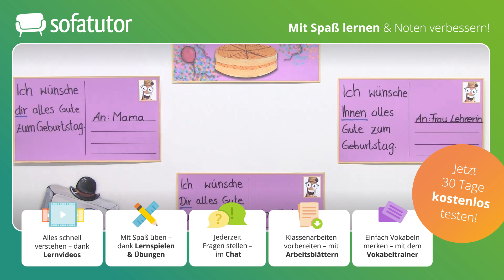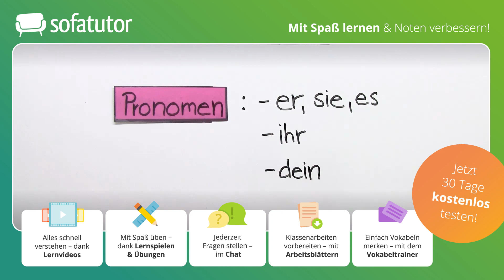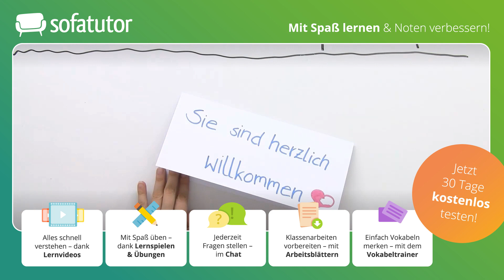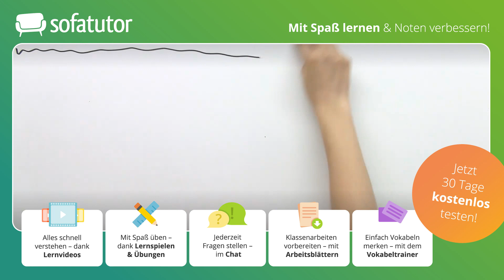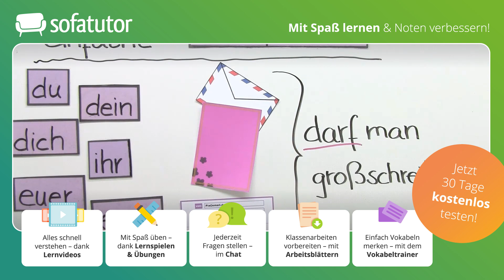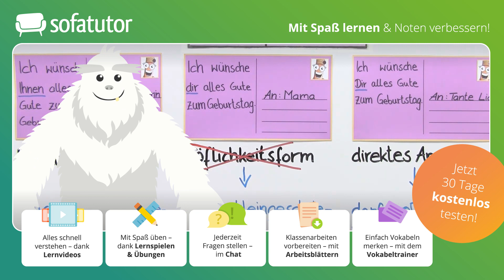Anredepronomen im Brief einfach erklärt – inkl. Beispiele